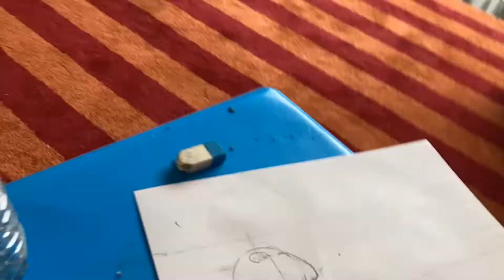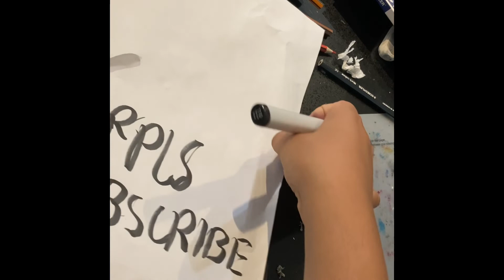drawing Kakashi Anbu, yamato, minato and 3rd hokage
real time - 7hrs and 43mins

materials

markers
pencils
colour pencils
fineliner
eraser

music